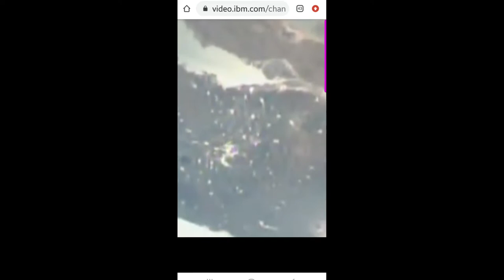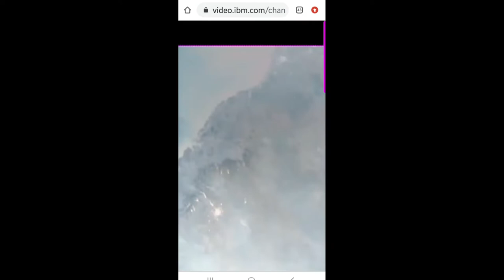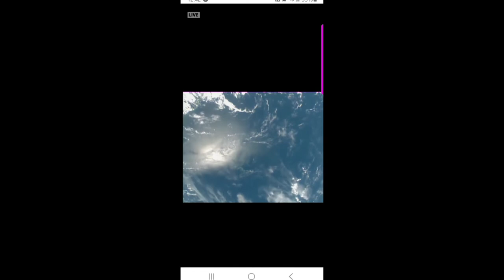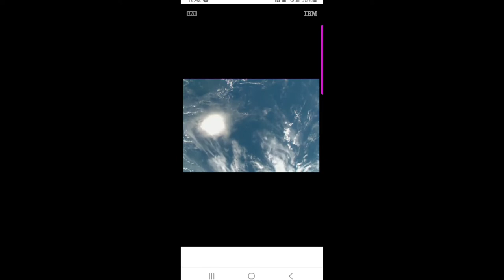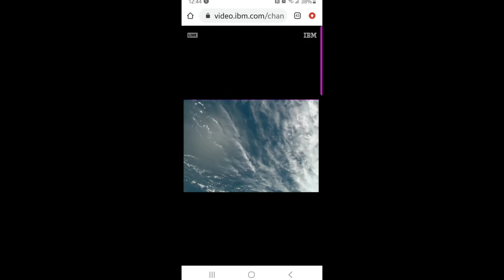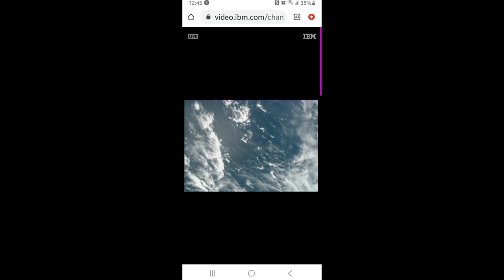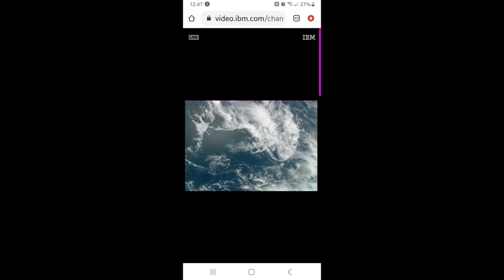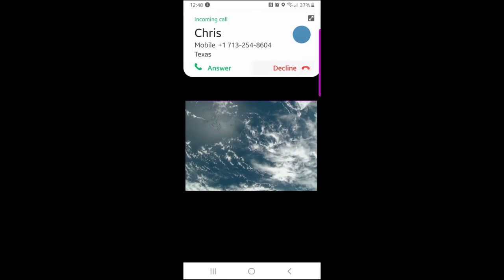ISS LIVE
Exploring the earth and space. I go with the flo of the Universe. I am trying to learn everyday how to create something new and beautiful. to take information and turn it into wisdom and to be discerning as to what to take as truth. In the twilight zone we live in currently nothing surprises me I have no fear and want to encourage everyone to have unconditional love for all things and possibilities in the purest divine divinity in your central heart chore. we are all one and I mean all...the alpha the omega. I would like to post what I have found over random times of time in my life and hopefully find others that can share the journey they have walked as well. When we walk the journey all paths are different. Together we can help change the world by helping each other discover the truth.
Love and Light Peace Divine Divinity Prosperity Abundance Protection in the highest attainment for all that I Love which is all and so it is.